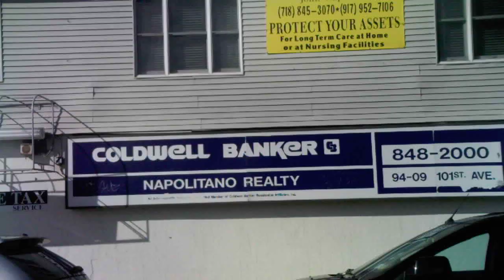napolitiano B law & real Estate